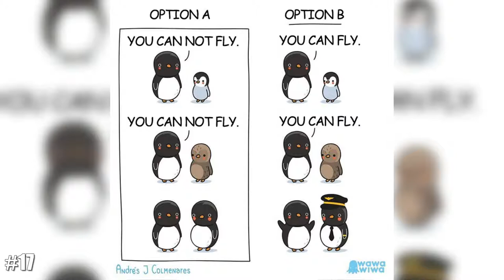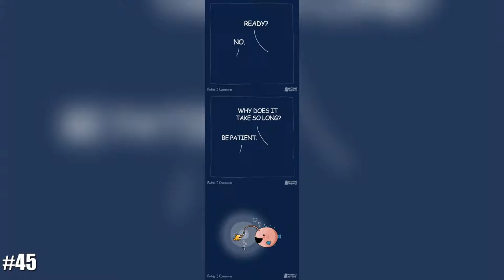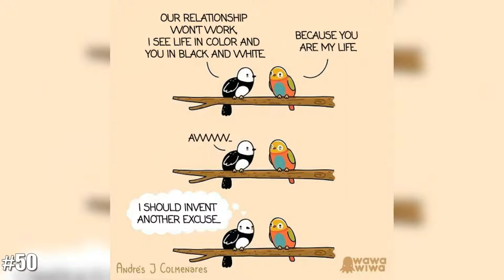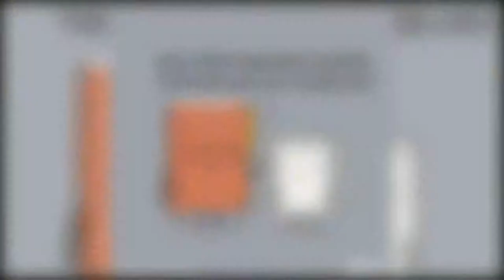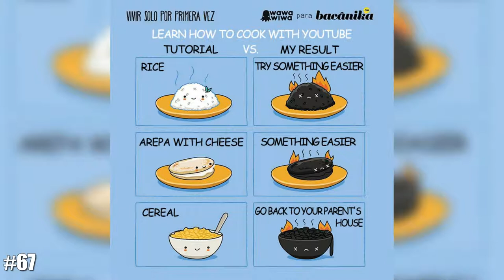These Adorable Comics By Wawawiwa Are Some Of The Best Comics, We’ve Seen In A Long Time